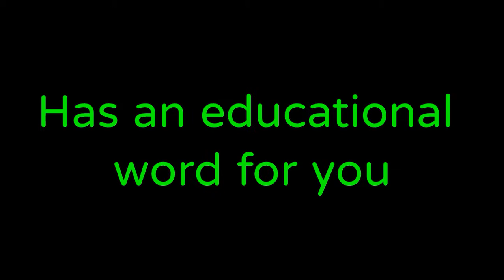Lordus's Random Video